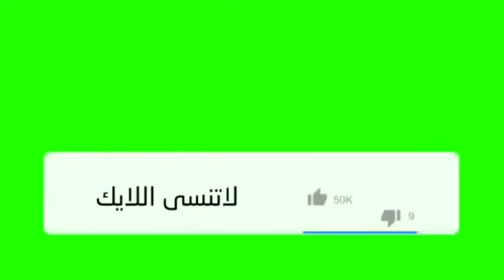وفيات واعمار ابطال فيلم شمس الزناتي انتاج 1991 بعد 33 عام